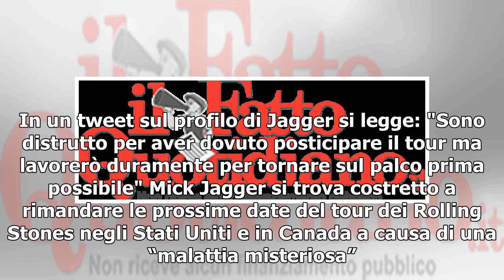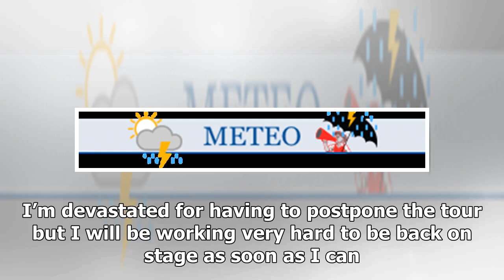Rolling Stones, annullate le prossime date del tour: Mick Jagger sta male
Secondo quanto riporta il DailyMail, suo figlio Lucas avrebbe subito incoraggiato il padre: "Ti voglio bene papà, tornerai presto in forma". In un tweet sul profilo di Jagger si legge: "Sono distrutto per aver dovuto posticipare il tour ma lavorerò duramente per tornare sul palco prima possibile" Mi...